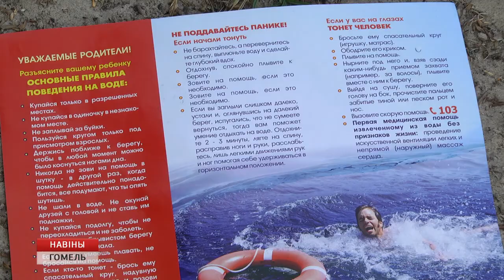Рейд по запрещённым для купания местам